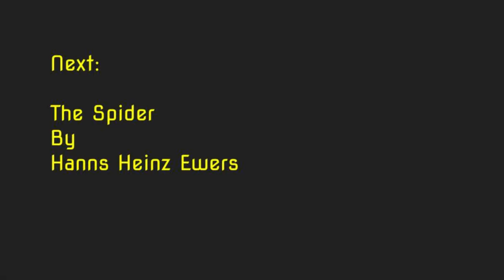Strange Surveys #6 The Strange Ride of Morrowbie Jukes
A short series of video essays about the stories that paved the way for the modern weird tale as popularised by writers like HP Lovecraft, Clark Ashton Smith and Robert E Howard.